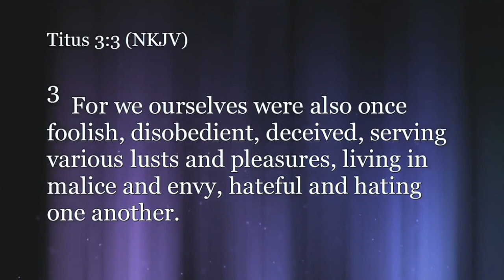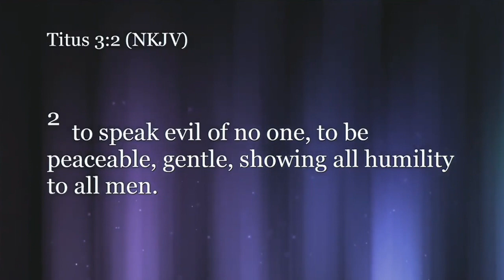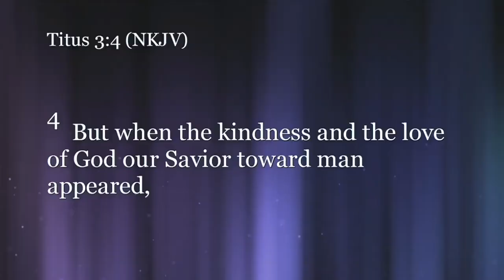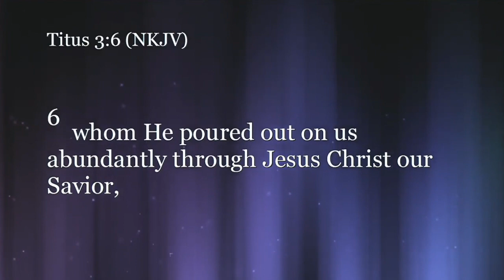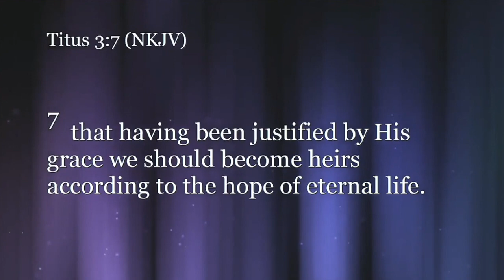Nuggets of Grace: You Are Just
Paul White teaching from Paul White Ministries. For more information on our ministry, visit us at PaulWhiteMinistries.org.